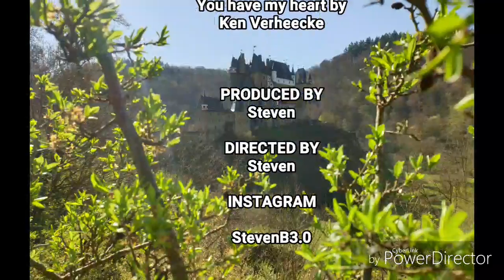Eltzer Burgpanorama (English subtitles)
In the Easter weekend I made a hike around Castle Burg Eltz. In 2016 Traumpfad (dreamtrail) the Eltzer Burgpanorama was elected the most Beautiful hike of Germany. I started in Wierschem, parking costs €2 for 12 hours. At the parking there are public toilets, but no other facilities! The hike is a little over 12 km and some parts are very, very steep. Burg Eltz is halfway the trip and worth a visit. You can eat there and the toilets are clean. Be There early if you don't want other tourists in your pictures. Following the trail you can also have a drink or lunch at Ringelsteiner Mühle where there is a parking too (€3 for a day). After Ringelsteiner Mühle the climbing begins, very very steep...! When you finished the climbing it's still an hour back to Wierschem.